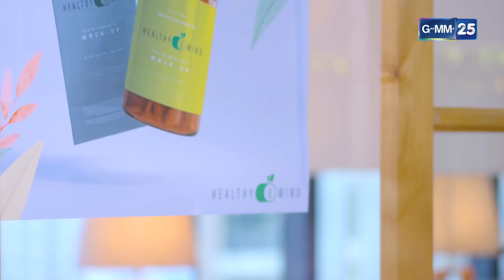หยุดโวยวายแล้วทำตัวให้มีประโยชน์บ้าง! | HIGHLIGHT EP.6 เล่ห์ลวง | 2 ก.พ. 2565 | GMM25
และรับชมย้อนหลังได้ที่

พบ "ปุ๊กลุก-ฝนทิพย์" กับการหวนคืนงานละครในรอบ 2 ปี ในบทบาทแม่ค้าออนไลน์ ที่ไม่ได้แซ่บแค่การขาย แต่ยังพร้อมเช็กบิลกับใครที่มาร้ายใส่เธอ!!

“เล่ห์ลวง” ละครโมเดิร์นสุดแซ่บ เกี่ยวกับเรื่องราวทันสมัยที่ตีแผ่สังคม เชือดเฉือนกันด้วยเล่ห์เหลี่ยมและกลลวง ระหว่าง ไลฟ์โค้ชลวงโลก และ แม่ค้าออนไลน์

พบกับการประชันบทบาทของ 2 นักแสดงตัวแม่ อย่าง "ปุ๊กลุก ฝนทิพย์" ที่มาร่วมงานกับช่องวันครั้งแรก และ "เชียร์ ฑิฆัมพร" ที่มาพลิกบทบาทร้ายครั้งแรก

พร้อมการเชือดเฉือนสุดมันของสองพระเอกหล่อต่างขั้ว เจษ เจษฎ์พิพัฒ ไบร์ท นรภัทร ที่คนหนึ่งแสนดี อีกคนหนึ่งแสนเลว และนักแสดงมากฝีมืออีกคับคั่งที่จะมาสร้างสีสันและร่วมกันตีแผ่วงการไลฟ์โค้ช ไม่ว่าจะเป็น แอน สิเรียม, ออร์แกน ราศี, กิ๊ฟ วรรธนะ ฯลฯ

• ปุ๊กลุก ฝนทิพย์
• เชียร์ ฑิฆัมพร
• แอน สิเรียม
• เจษ เจษฎ์พิพัฒ
• ไบร์ท นรภัทร
• ออร์แกน ราศี
• กิ๊ฟ วรรธนะ